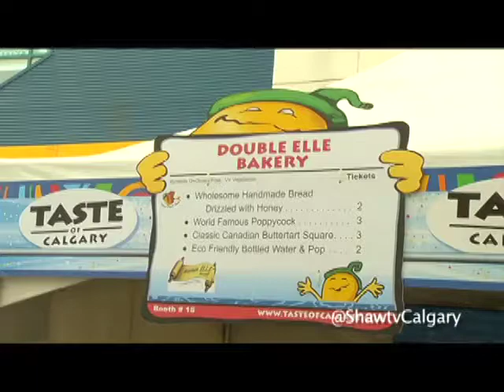Double Elle Bakery at the Taste of Calgary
Erin at the Taste of Calgary talking to Leah Layden from the Double Elle Bakery, showing off some of the food they are offering at this years Taste of Calgary